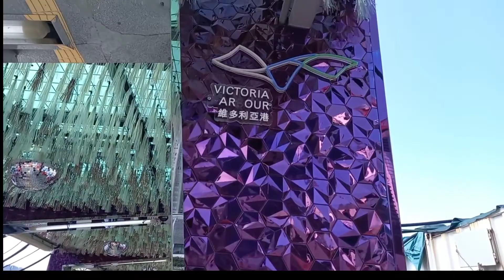HARBOURCHILL VICTORIA HARBOUR WANCHAI HONG KONG.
HARBOURCHILL at Victoria Harbour very beautiful place to visit. I and my sister visited the place it is very relaxing. You can take photos or videos there for remembrance.  There are a lot of people too, kids, parents young and old. Had lots of fun seeing the beautiful view of HARBOURCHILL and also the beautiful view of Hong Kong around Victoria Harbour 💖